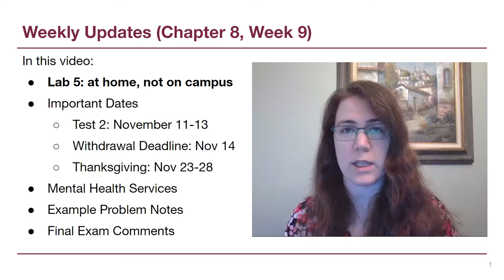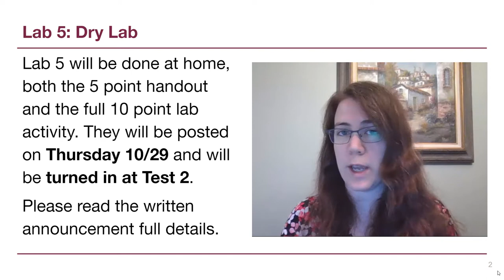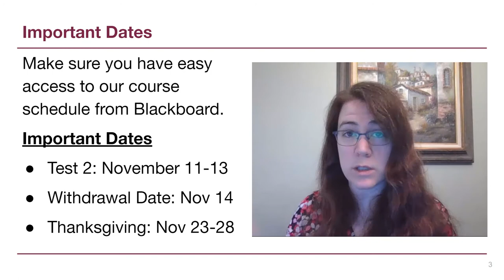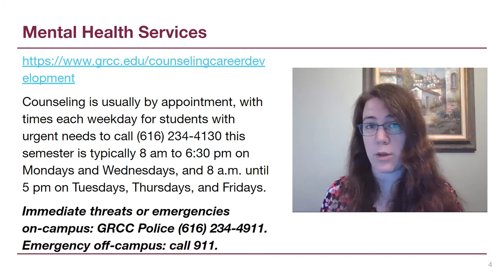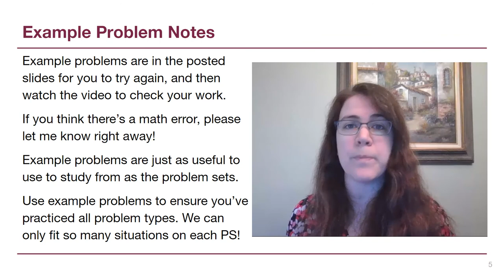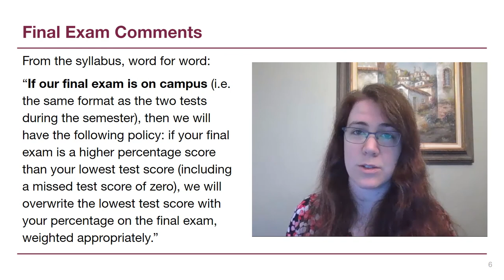Weekly Check-In Video (Ch 8 / Week 9)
Lab 5 at home, not on campus 01:09
Important Dates 02:37
Mental Health Services 05:06
Example Problem Notes 06:31
Final Exam Comments 09:59